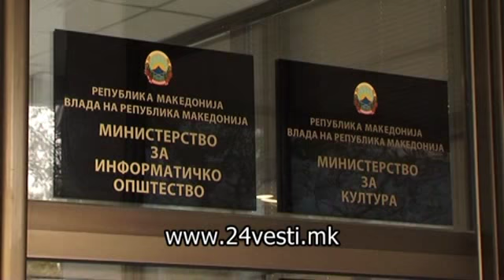VRABOTENI VO ADMINISTRACIJA 29 09